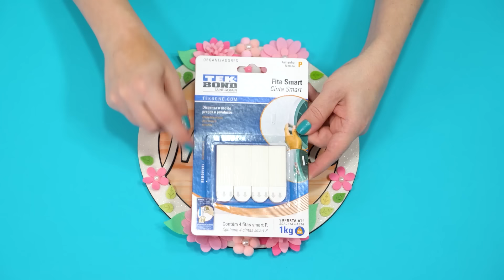IDEIAS INCRÍVEIS 🌸 Tutorial Dino Fofossauro, DIY Lembrancinha e Porta de Maternidade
⭐⭐⭐ *PROMOÇÕES* ⭐⭐⭐
✅ _Indicações que uso no meu dia a dia_ ✅

626